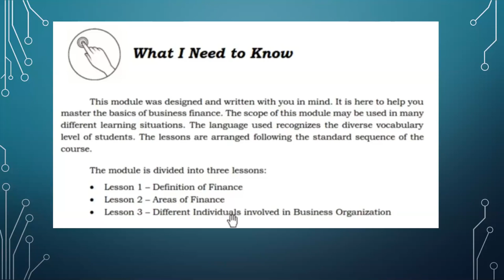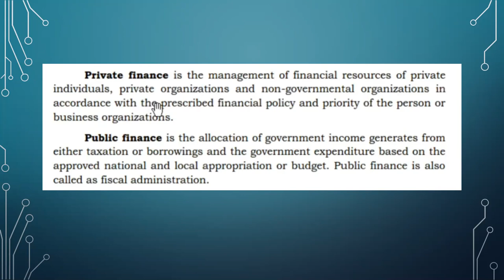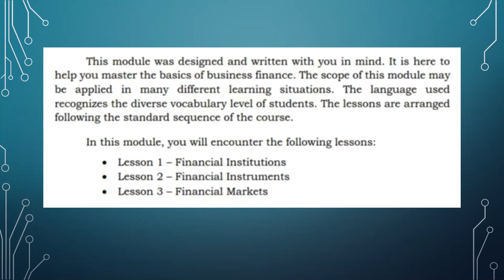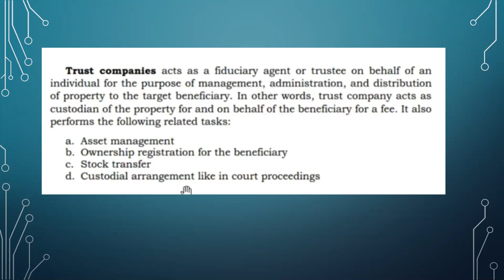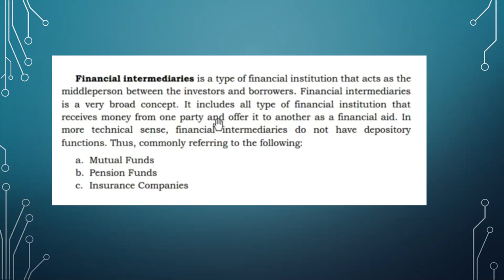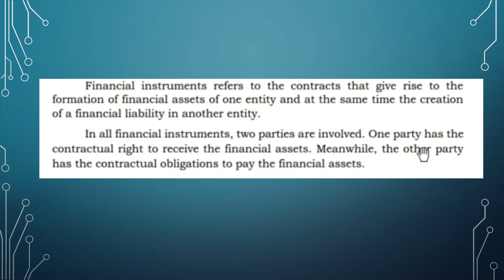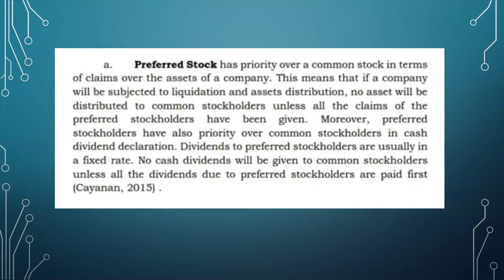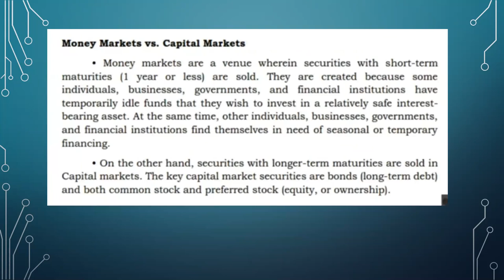business finance week 1